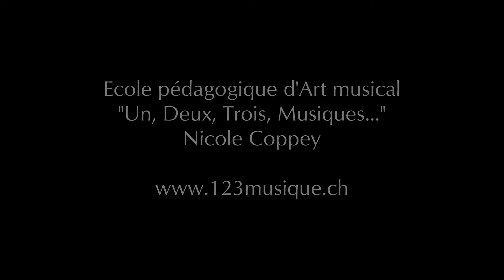"Dorico" Air à deux voix sur Angklung - Exemple vivant de création musicale, Nicole Coppey